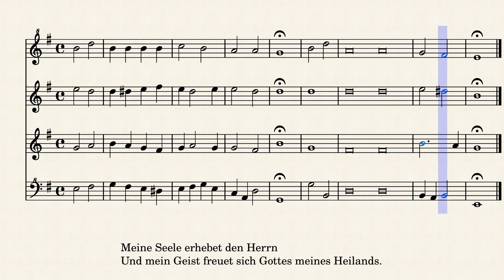BWV 324 Bach J.S. Choral; Meine Seele erhebet den Herrn, Recorder Qua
Recorder Soprano, Alto, Tenor, Greatbass